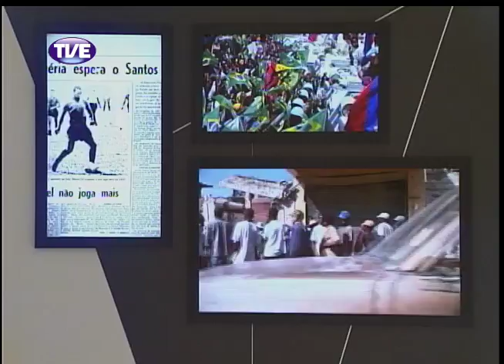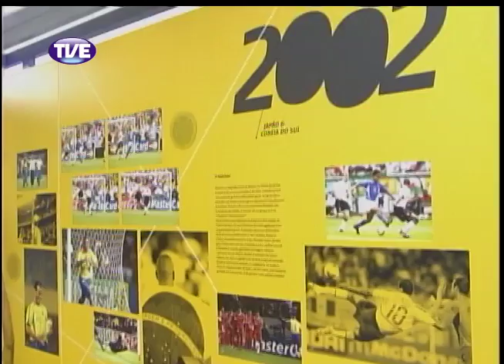Jornal da TVE - Segunda Edição 24/02/14 Bloco 3